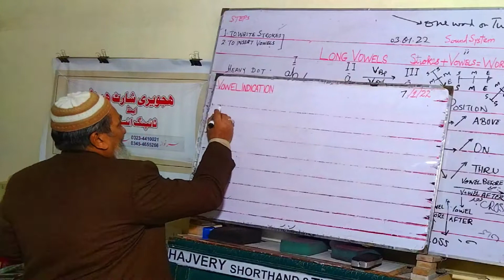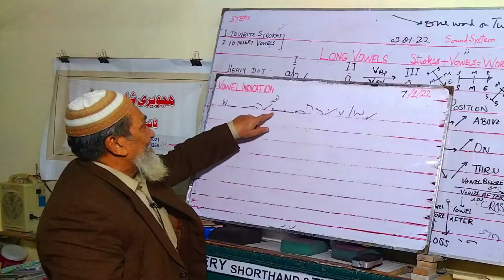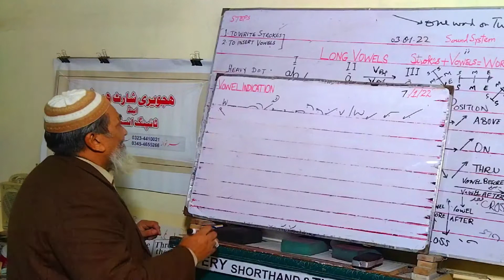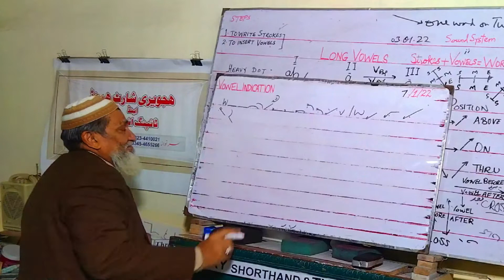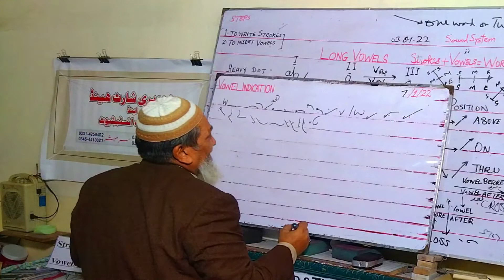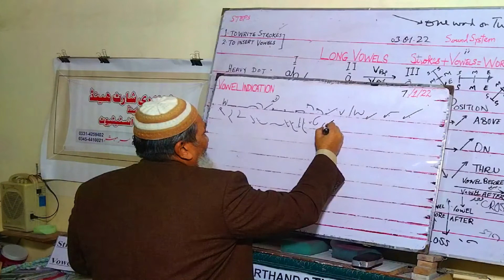VOWEL INDICATION || BASIC LECTURE || PIMAN SHORTHND BOOK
Hi, Hajvery Academy is one of the renowned institutes of Shorthand & Typing, established in 1985. Since from the starting till now, the academy is striving for excellent in Shorthand & Typing Education.

This is the best system in the world for your get bright future from Hajvery Shorthand & Typing Institute in Lahore Pakistan.

The best Hajvery Shorthand Training Center in Lahore.

Regards,
Hajvery Shorthand & Typing Institute
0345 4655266